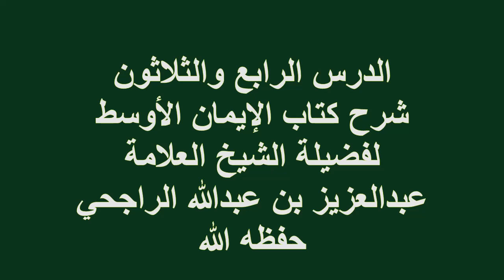الدرس(34)شرح كتاب الإيمان الأوسط فضيلة الشيخ العلامة عبدالعزيز بن عبدالله الراجحي حفظه الله